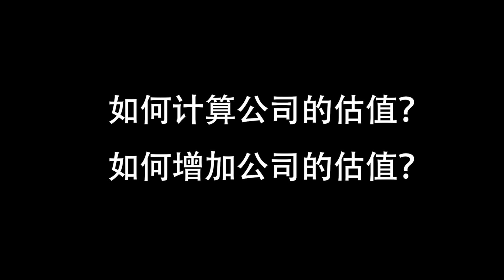Datin Shin 教你”包装”你的企业！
如何提高估值，”包装”你的企业？

Datin Shin马上告诉你！